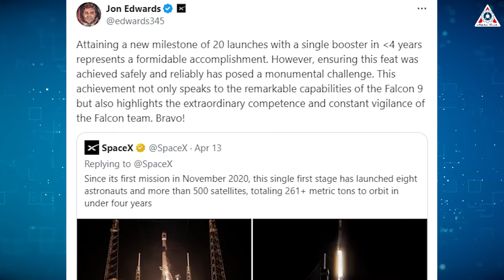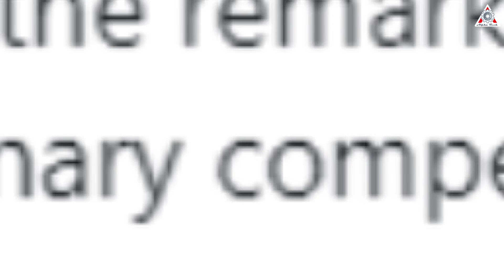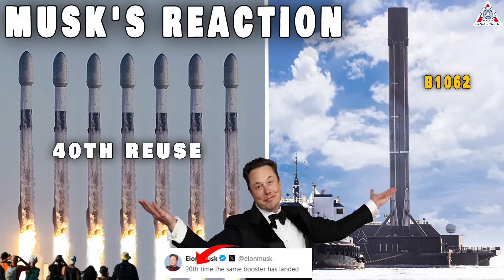SpaceX Falcon 9 breaks the physics! Musk reacts...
00:00-00:38: Intro
00:38- 02:21: Falcon 9 new records
02:21-4:51 : Falcon 9 breaks all limits
4:52-8:00: Ensure a safe reuse process
Sources of image & video:
SpaceX's achievements really leave me struggling to find any useful metaphor. They're only about 21 years old, and four years ago they became the first private company to get into orbit, which by itself was a shocking achievement. And somehow everything they've done since then has been even more impressive.
SpaceX Falcon 9 breaks the physics! Musk reacts...Recently, SpaceX once again shattered the world record for the number of times a Falcon 9 booster has been reused. It's really unprecedented as far as I can tell!
So how did SpaceX create a record with Falcon 9? How did Elon Musk react?
Where is the limit of Flacon 9?
Is Falcon 9's reuse process applicable to Starship's reuse process?
Let's find out on today's episode of Alpha Tech:
No one will be surprised by the re-entry of Falcon 9 rockets into space, but last weekend, SpaceX’s main "workhorse" achieved an unprecedented achievement: The Booster stage with the index B1062 completed 20 successful launch-landing cycles.
Well, this is the first and unique reusability record in the world. Even those who are not regular followers of the aerospace industry will be aware of this news.